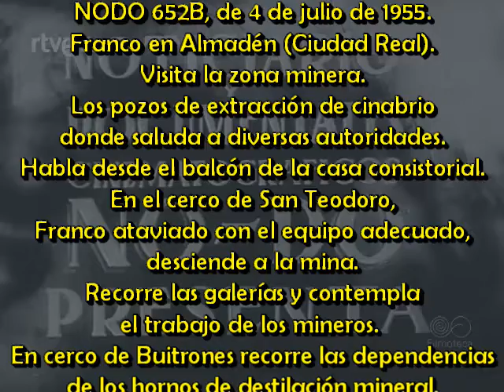1955 07 04 NODO 652B Franco en Almadén Ciudad Real Visita la zona minera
NODO 652B, de 4 de julio de 1955.
Franco en Almadén (Ciudad Real).
Visita la zona minera.
Los pozos de extracción de cinabrio donde saluda a diversas autoridades.
Habla desde el balcón de la casa consistorial.
En el cerco de San Teodoro, Franco ataviado con el equipo adecuado,
desciende a la mina.
Recorre las galerías y contempla el trabajo de los mineros.
En cerco de Buitrones recorre las dependencias de los hornos de destilación mineral.